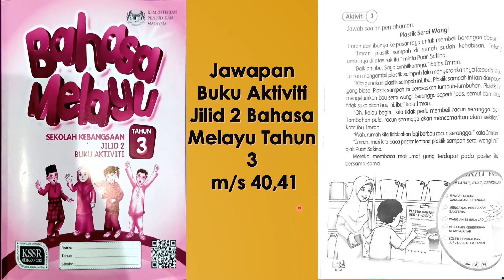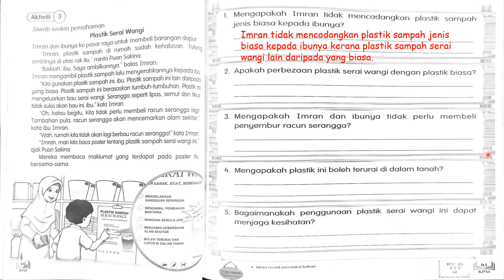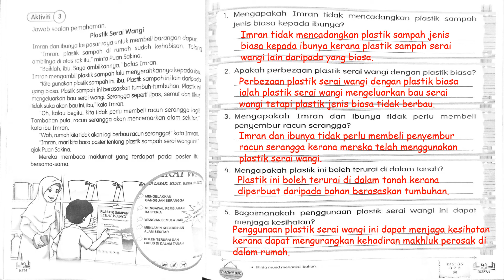Jawapan Buku Aktiviti Jilid 2 Bahasa Melayu Tahun 3 m/s 40,41